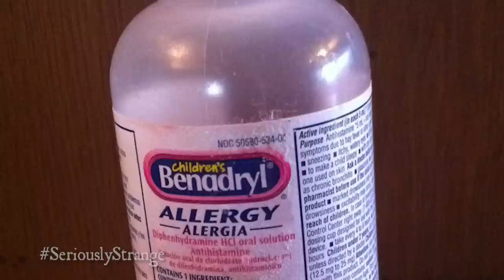10 Mothers You're Lucky You Never Had | TWISTED TENS #43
This countdown may earn your mother an extra present this Mother's Day...

CHAPTERS:
0:00 Intro
0:27 10. Cold Shoulder (Elizabeth Potts)
1:32 9. Out of the Frying Pan (Narges Shafeirad)
2:38 8. Into the Freezer (Mitchelle Blair)
4:03 7. Locked & Loaded (Tantania Manners)
5:05 6. Virtual ⬅ Reality (Kim Yoo-chul)
5:56 5. Under the Waves (Sheborah Thomas)
7:00 4. Deadly Fantasy (Sara Packer)
8:16 3. Saved by Abuse (Kathleen Sanchez)
9:21 2. A Gift to God (Dena Schlosser)
10:06 1. Bad Genes (Marybeth Tinning)